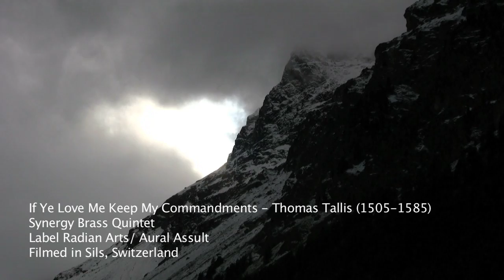If Ye Love Me - Synergy Brass Quintet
by Thomas Tallis
recorded in Sils, Switzerland